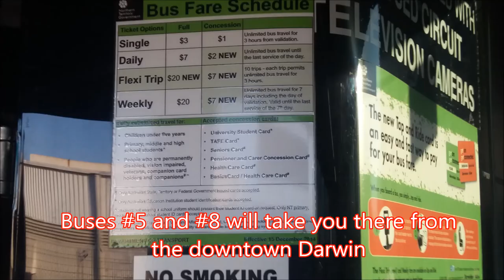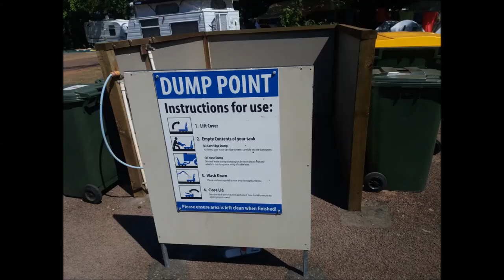[세계일주 50개국] Darwin Australia, Hidden Valley Holiday Park, Outback camping in Au호주 캠핑장, 호주 다윈,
Mr. Yeo's World TravelHidden Valley Holiday Park, Darwin, Au.
I stayed in Hidden Valley Holiday Park  Darwin Australia for 3 days.
Buses #5 and #8 will take you there from  the downtown Darwin
This is the entrance of the park You may check in on the office  on your left
There is cafeteria on your left. You may order various dishes at $12
There is a swimming pool on your left. Pool was rather small and the water was cold on July.
A site for a tent is traded at $20.
I stayed in this Bungalow at  $120
These cabins are almost $200 but has 2 seprate rooms in the in side.
There are some spaces for trailers also
The back side of the park was used for tents and trailers
Shower booth and toilets are provided for the guests also.
There is some dumping place for sewage for camping trucks
There are some guide books about Litchfield National Parks also.
One may get some information on the fishing
At 4 pm, there was some musical performance near the cafeteria